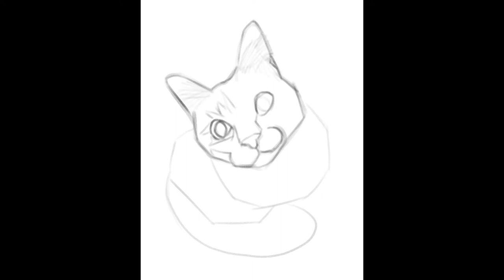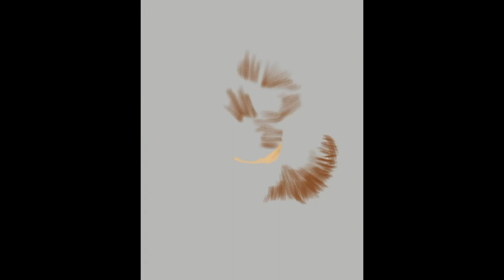Cat Digital Painting Drawn in Procreate on iPad Pro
Digital painting timelapse of a cat done in Procreate on an iPad Pro. Watch and see how I paint fur, draw cat eyes, and more with this cat portrait I painted in Procreate.

iPad model
Apple Pencil

Commissions open! ✍️